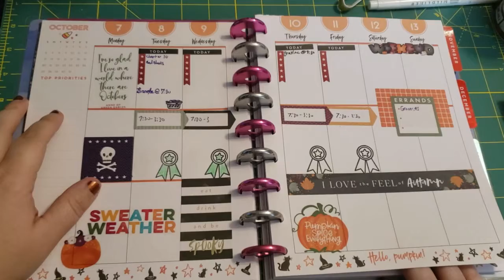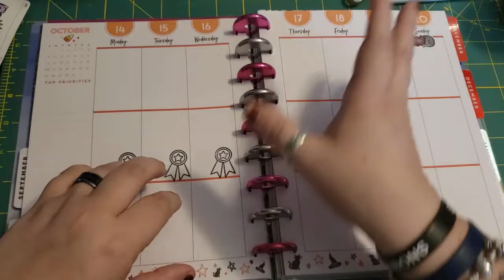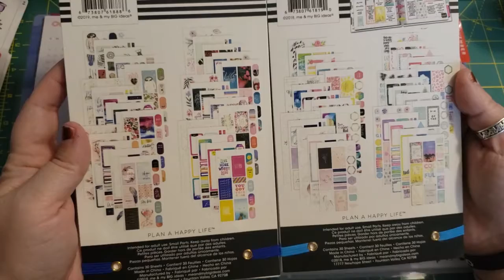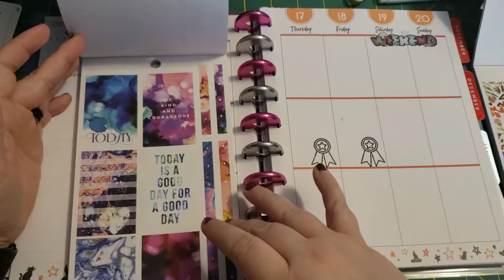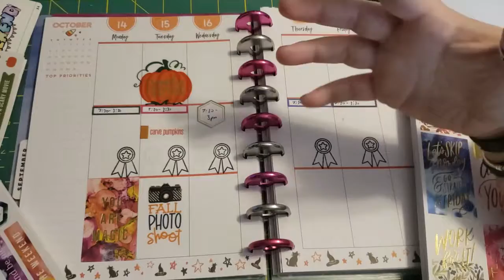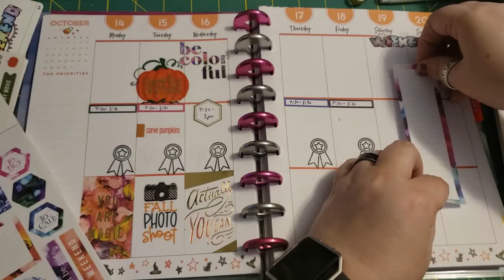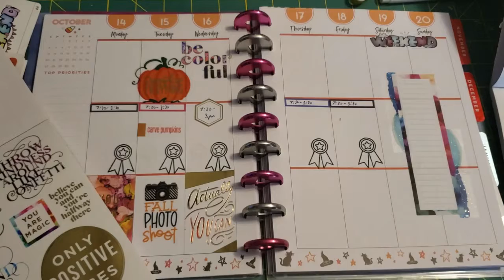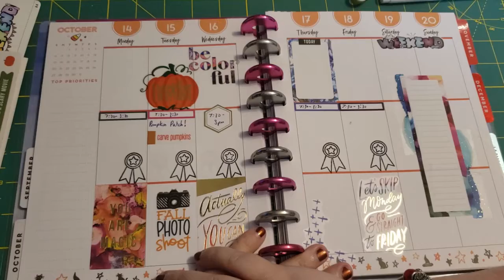Happy Planner|Plan With Me|10/14-10/20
This week's Plan With Me!
Not exactly fall themed BUT it makes me happy and that's all that counts, right?
I'm working at using my stickers and no stamp weeks seem like the best way.

PLANNER:
Happy Planner: Happy Year 18 month